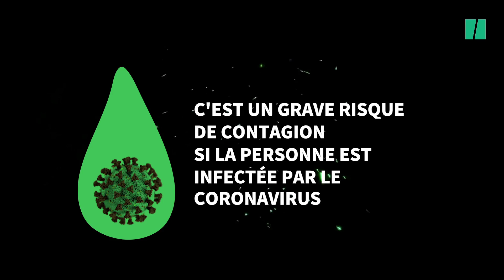Coronavirus: même en parlant, vous risquez de transmettre la maladie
Le port du masque pour les malades ou présumés malades du coronavirus est d'autant plus essentiel.